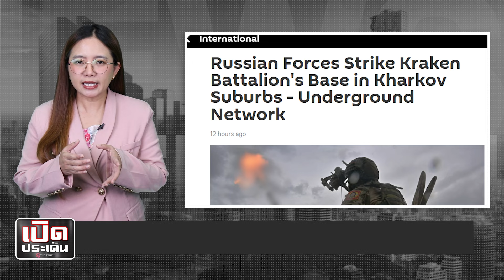Iskanderรัสเซียโจมตีสนามบิน สอยSu-27นาโต้พัง6ลำรวด บิ๊กทหารสหรัฐเผยเคียฟเสียชีวิต6แสน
สูญเสียครั้งใหญ่สุด! Iskanderรัสเซียโจมตีสนามบิน สอยSu-27นาโต้พัง6ลำรวด บิ๊กทหารสหรัฐเผยทหารเคียฟเสียชีวิต6แสน